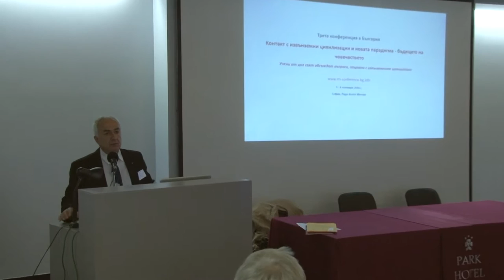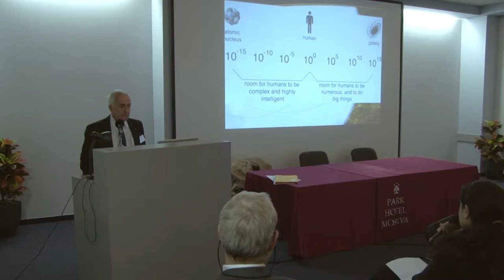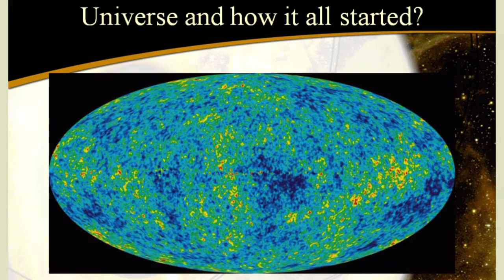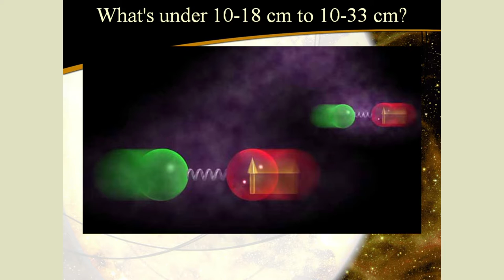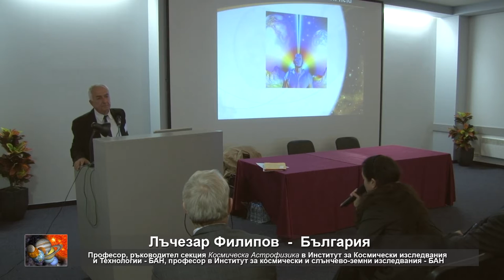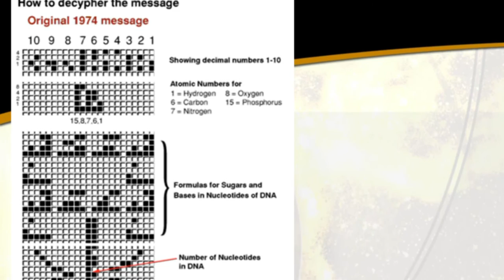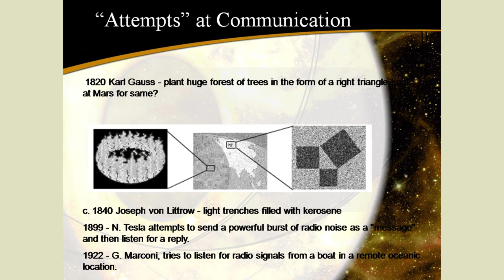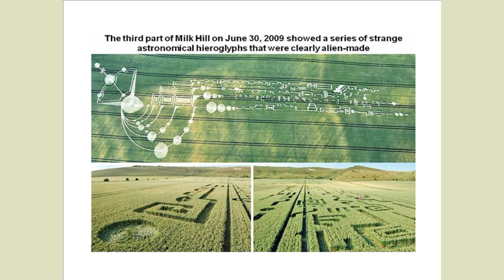01 Doklad Lychezar Filipov